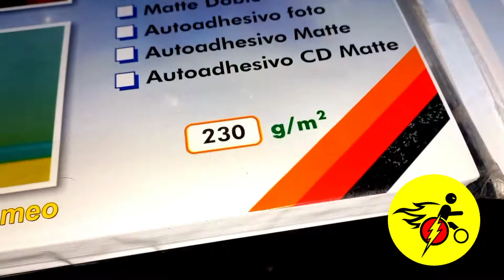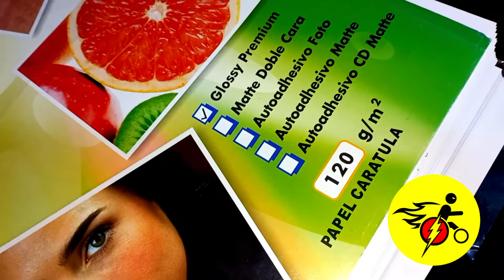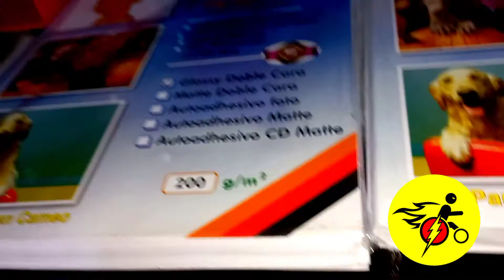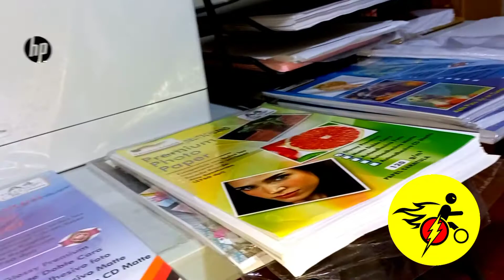Gramajes que soporta Canon G3100 - HP LaserJet pro M182nw Gramajes.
en este vídeo muestro los Gramajes que soporta la canon G3100 y los Gramajes que soporta la HP LaserJet pro M182nw